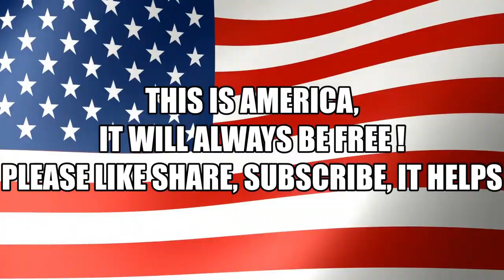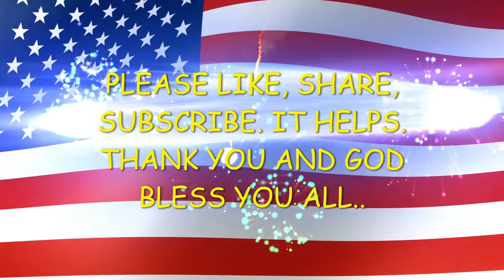POLLS ARE LYING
NO TIME TO WASTE GO OUT AND VOTE,

TO HELP FURTHER THIS CHANNEL YOU CAN DONAYTE USING THE PAYPAL